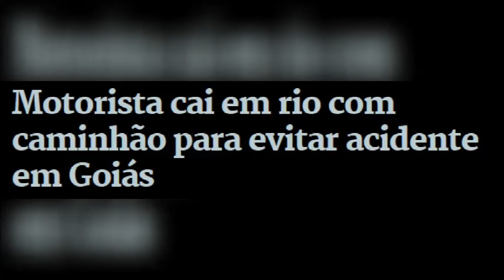Caminhoneiro joga caminhão de ponte ao tentar evitar acidente, cai em rio e é resgatado com vida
Caminhoneiro cai de ponte com carreta para evitar tragédia
O motorista de um caminhão caiu de uma ponte na BR-452 ao fazer um desvio para tentar evitar um acidente, no Rio Meia Ponte, em Itumbiara, na região sul de Goiás. Segundo o Corpo de Bombeiros, quando a corporação chegou ao local, o homem já tinha sido resgatado por pescadores da região e levado ao hospital.
O acidente aconteceu no sentido que vai para Bom Jesus de Goiás. De acordo com o cabo Fabiano Tizzo, dos bombeiros, testemunhas contaram que o pneu de um caminhão que estava à frente do motorista estourou. Com isso, ele tentou reduzir a velocidade, mas não conseguiu e jogou o caminhão contra a ponte para evitar bater em outros veículos, mas acabou caindo, segundo os militares, a queda foi de cerca de 8 metros de altura e, como a vazão do rio está baixa, o caminhoneiro conseguiu sair do veículo, sendo socorrido pelos pescadores que passavam pelo rio.
Fonte G1

Siga nossa Página no Fecebook
Link abaixo